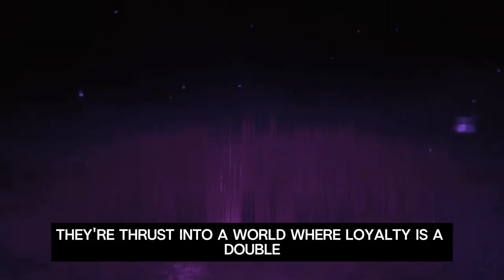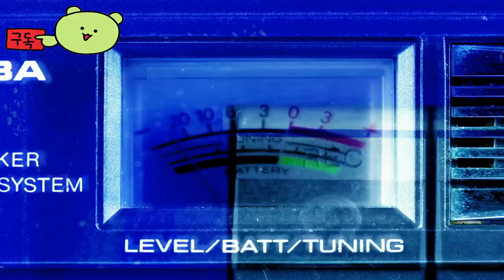Kingdom: The Blood Game to be released on March 5, 2024💌 by Viewer Request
🕹️Game content
In the darkened realm of historical Korea, "Kingdom: Blood of the Royal Family" beckons players into a mesmerizing fusion of political intrigue and supernatural horror. Developed by Action Square, this cross-platform masterpiece draws inspiration from the acclaimed Netflix drama,
weaving a tale as captivating as it is chilling. As players navigate the treacherous landscape, they're thrust into a world where loyalty is a double-edged sword, and survival hinges on their ability to decipher friend from foe. Against a backdrop of ancient rivalries and royal bloodlines, they must confront the encroaching darkness that threatens to consume the kingdom.

⚡Game Developer
Action Square